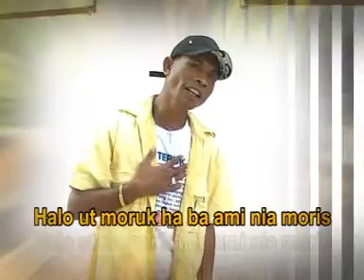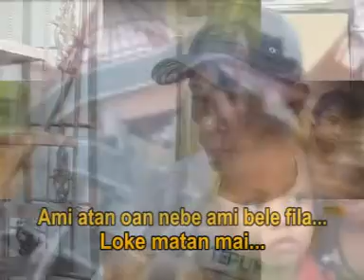JOHN SEME & AGUS- TASI SAE -BELLU NTT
JUDUL ; TASI SAE
CIPT ;AGUS
VOCAL ; JOHN SEME & AGUS
PODUKSI ; FLOBAMORA RECORDS-THN 2011